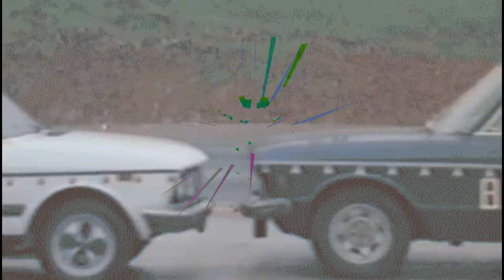R.U.D.A. UNIVERSAL (2021) FULL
PROMO MUSIC VIDEO